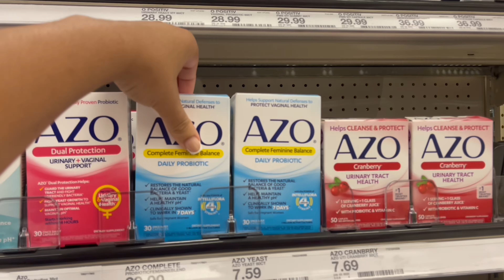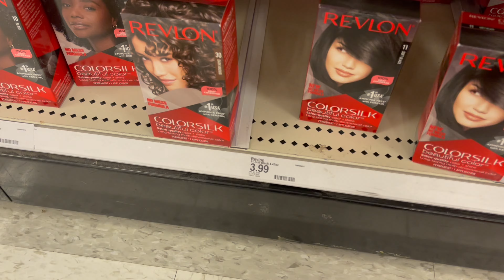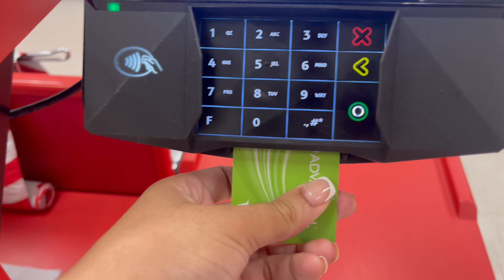CAR WASH AND TARGET VLOG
Links:
Amazon storefront